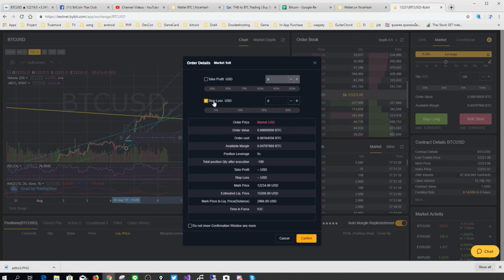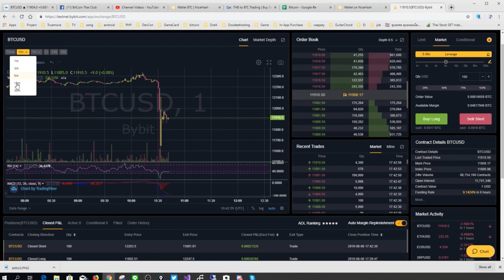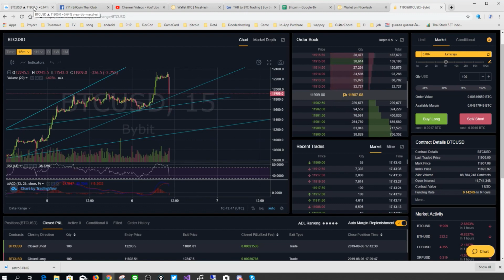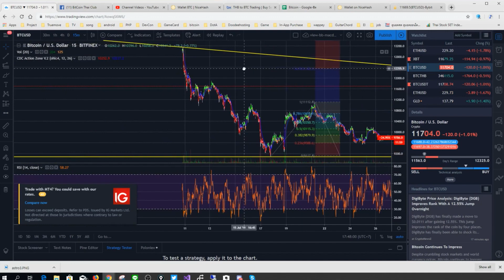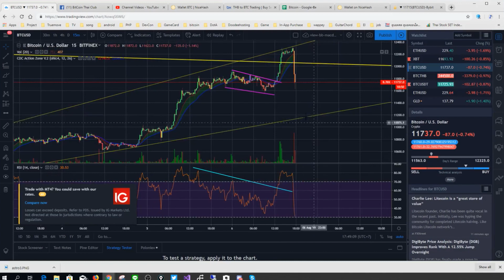วิเคราะห์กราฟบิทคอยย์ "ปิดลองเปิดช๊อต เล่นสั้น" อยากเทรดมาร์จิ้นคิดถึง ByBit.com ตอนที่ 6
*คำเตือน : การเทรดมาจิ้นความเสี่ยงสูงมาก*  คลิปนี้เป็นการแสดงการปิดลอง เพื่อทำกำไร และเปิดช๊อต และตั้ง Stop loss เมื่อมีสัญญาณการลง
ซึ่งเป็นการเล่นสั้นที่ bybit.com